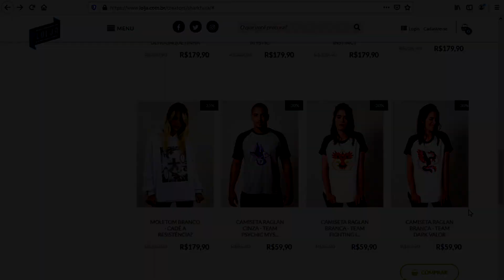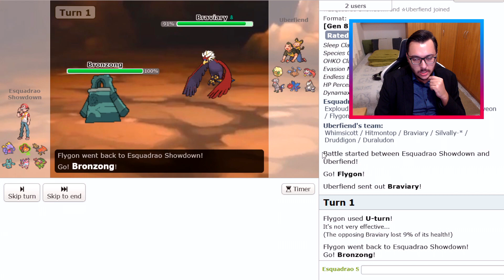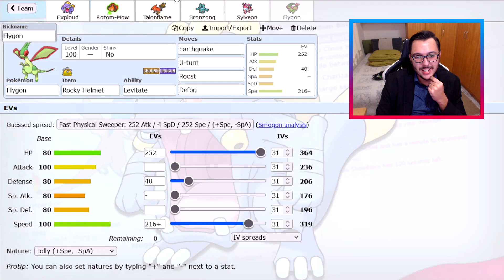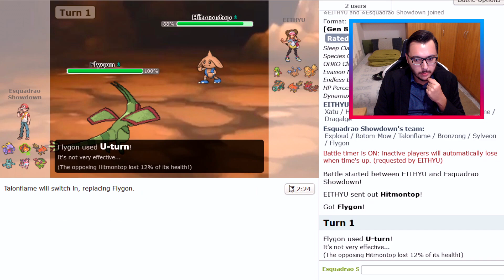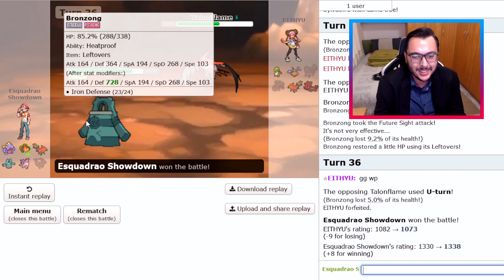Pokémon Showdown #61 - "GRITANDO NO PÉ DA ORELHA!" | Smogon NU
Fala pessoal! SharKTuxa aqui, para mais um Pokémon Showdown. Jogando em Smogon NU, em Pokémon Sword & Pokémon Shield.